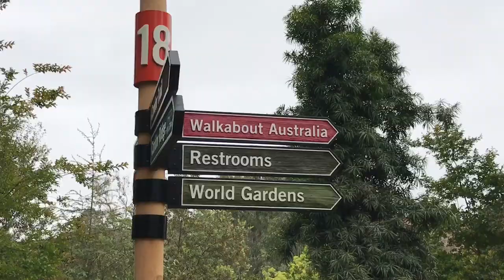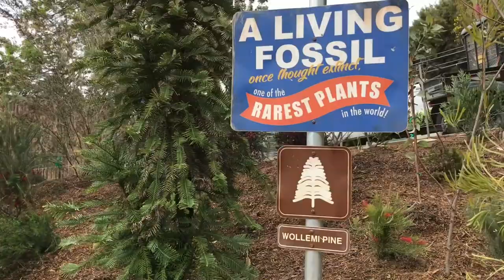Walkabout Australia at San Diego Zoo Safari Park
The new Walkabout Australia at the San Diego Zoo Safari Park opens to the public May 25, 2018. I attended the media preview today so here's a peek at what you'll get to see.